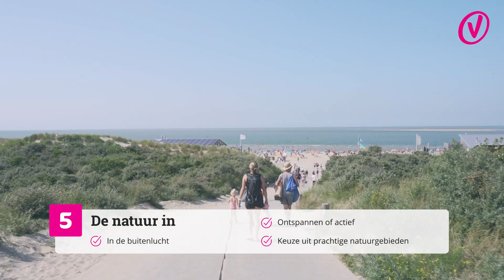Top 5: Ideeën voor Moederdag | Voordeeluitjes.nl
Wil jij je moeder eens verrassen met iets anders dan parfum of een flesje wijn deze Moederdag? Wij hebben de beste Moederdagcadeau-ideeën! Een ding is namelijk zeker: een moeder wordt van niks zo blij als van samen tijd spenderen. Ga eropuit met deze Moederdag-tips, het kan weer!

00:00 Intro
00:08 De natuur in
00:26 Samen dineren
00:42 Wellness
01:02 Stedentrip
01:23 Workshops
01:44 Outro